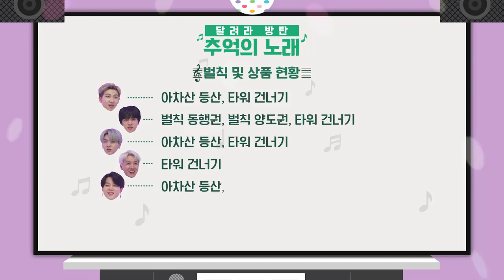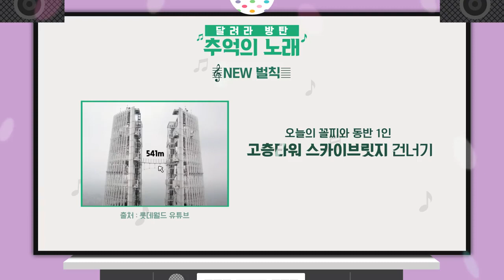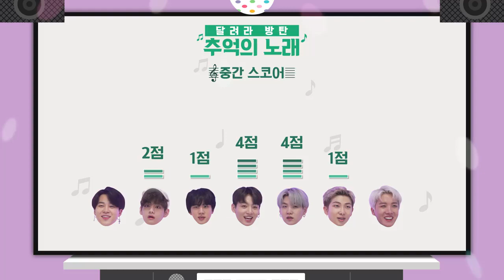Run BTS! 2021 - EP.152 Legendado Pt-Br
run bts ep 152 legendado,run ep 152 legendado pt br,run ep 152 legendado,run bts ep 152 legendado pt br,run bts legendado 152,run bts legendado,run bts 2021 legendado,run 152 legendado,run 152 legendado pt br,run ep 152 legendado,run ep 152 legendado pt br